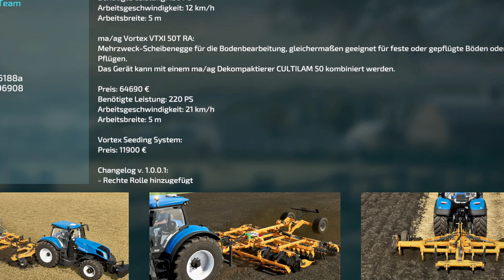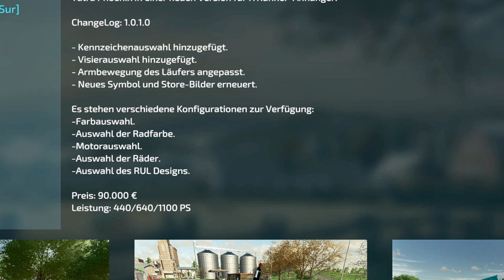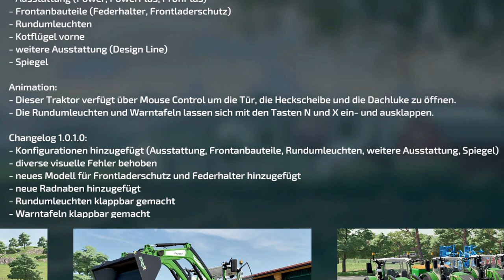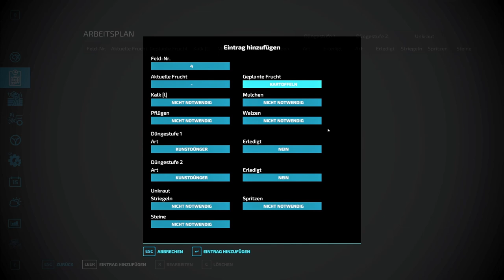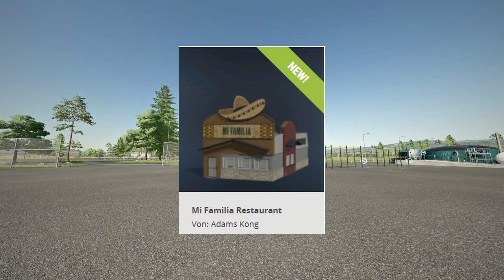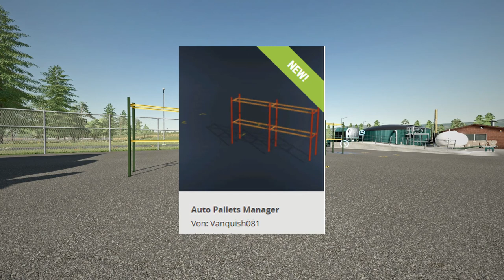LS22/FS22 - 5 Update - 30 Neue MODS - Modhub - Arbeitsplan - MAN Milch LKW - John Deere 6R Series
Kracher Mod:  Arbeitsplan